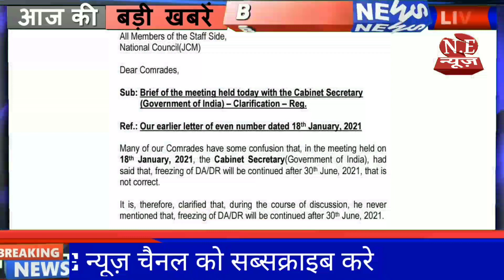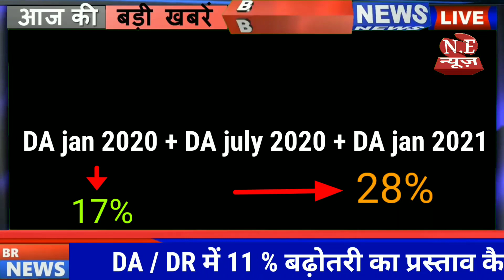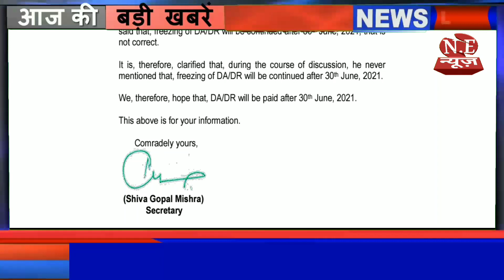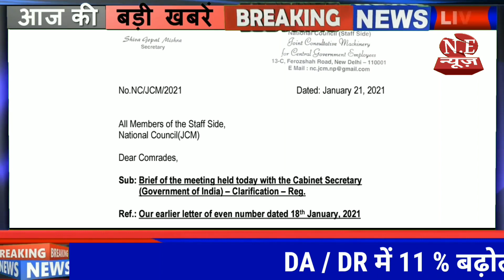Dearness Allowance DA Latest Today News | DA From Jan 2021 | 7cpc Central Government Employees News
28% महंगाई भत्ते वाली खबर झूठी या सच्ची | DA January 2021 | DA July 2021 | DA Arrears | 7CPC

Ye video sabhi central government employees , armed forces , paramilitary forces and pensioner ke liye hai
Jo DA ka besabri se intezar kar rahe hai to es video me aap jan payenge ki DA ki calculation kis aadhar par hoti h or expected DA kitna hoga.
Today Breaking news, आज की बड़ी खबर, आज के मुख्य समाचार, सातवाँ वेतन आयोग लैटेस्ट न्यूज टुडे, 7th pay commission latest news today 2020  in hindi, 7 cpc, pensioners latest news, seventh pay commission latest news, minimum salary 21000 latest news, minimum pay hike latest news, sarkari aadmi latest news, minimum pay 26000, fitment factor of 7th pay commission, dearness allowance 2021, DA latest news today, January DA 2021,July DA 2020,salary Hike water allowances dearness allowances dress allowances traveling allowances medical reimbursement medical bill of central government travel allowance LTC of central government employee LTC advances duty of central government employees charge sheet and advances charge report headquarter leave causal leave child care leave earned leave EL CL Paternity leave maternity leave and headquarter permission application audits salary multitasking staffs clerical staff  group A ,group B ,group C and group D employees.

i am naveen khandelwal
N.e News Team give you a right information about central government lalest news with high efficiency and very very early so you can subscribe N.e News channel to find latest news related DA dearness allowance payments pays and pensions and allowance of central government employees of india.